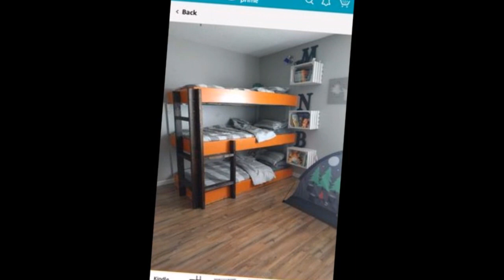🛏🛏🛏 CAMA TRIPLE PARA tu casa ( camas para tres personas en departamentos o casa pocos cuartos) Campo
camas de 3 personas
literas para 3 personas
literas con tres camas
diseño de camas para 3 personas
decoración delinteras para tres camas
decorando literas para tres camas
literas para tres camas
camas para tres personas
camas pequeñas para tres personas
tres camas literas para cuartos pequeños